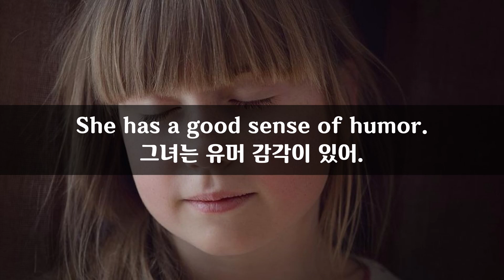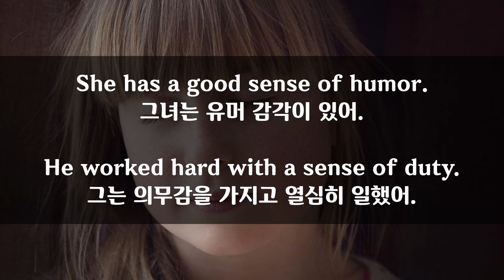4월 14일) 매일 2분 영어문장 말하기